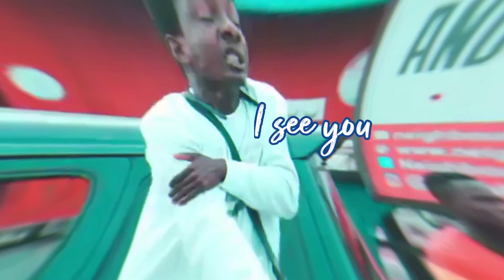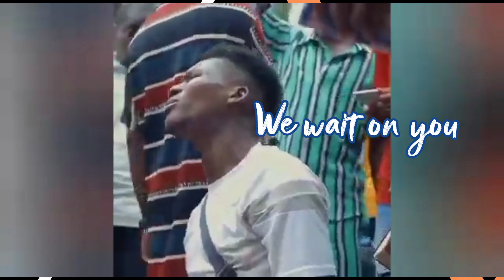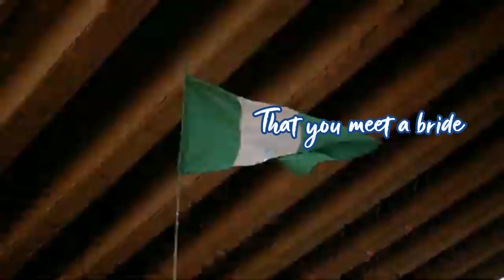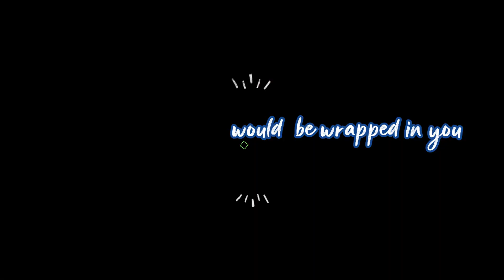Heart Cry Official lyrics Video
A.M.A records newly signed artist Eldia releases her debut single under the label titled  "HEART CRY" .

 The glorious sound was produced, mixed and mastered by Atori for A.M.A records. The Nigerian based music minister has been known for life changing powerful ministrations with her unique way of revealing God's glory through her powerful voice.

The song HEART CRY was birthed in hunger for the continuous revival of the nations through the Holy Spirit as we await the coming of our Lord and saviour Jesus.

Let this song minister to you and revive your Spirit man, that you begin to yearn for Jesus the more.
Kingdom advancement , revealing Jesus.